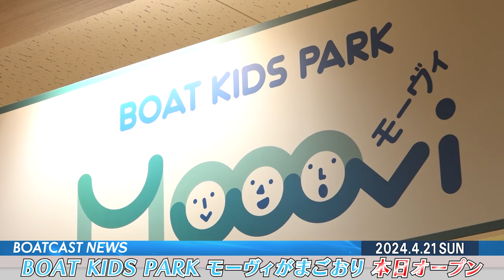BOAT KIDS PARK モーヴィがまごおり 本日オープン│BOATCAST NEWS 2024年4月21日│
BOAT KIDS PARK モーヴィがまごおり 本日オープン！